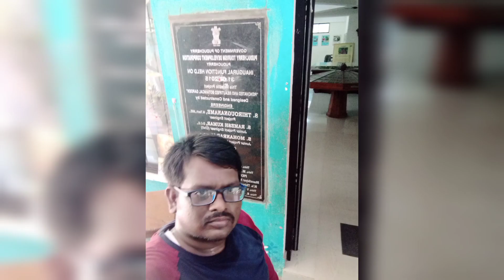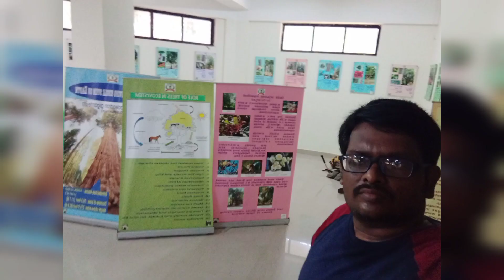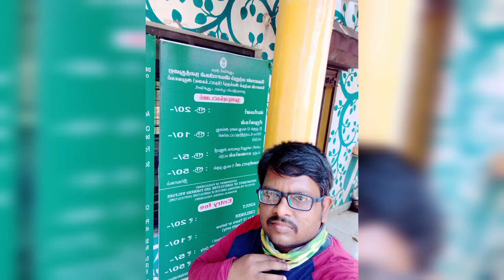Botanical Garden - Pondicherry - Part 2